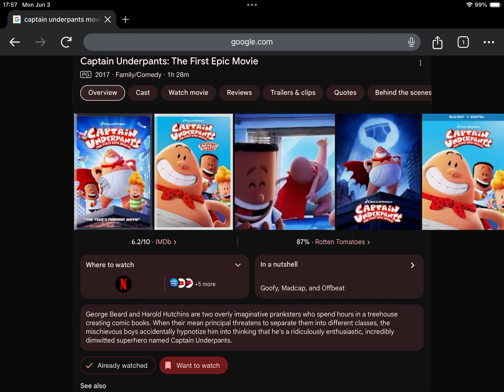Happy Late 7th Anniversary to Captain Underpants: The First Epic Movie (2017)!